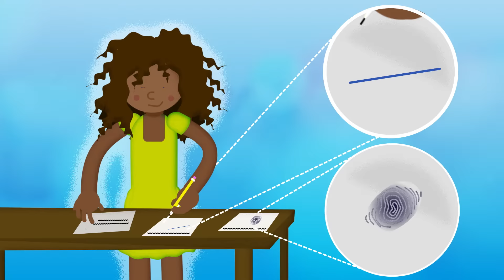What you need to know about tubal ligation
This brief animation on tubal ligation will show you what you need to know about how tubal ligation works, how to use them, who they’re great for, and common side effects. Heard some myths or misconceptions? We’ll address those too. for more information on sexual and reproductive health, contraception, and where you can find our services.